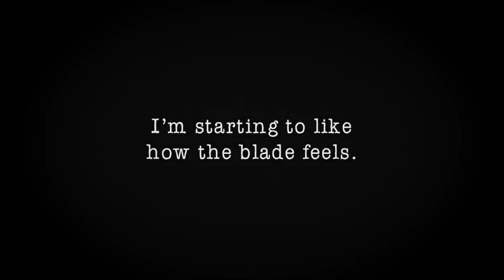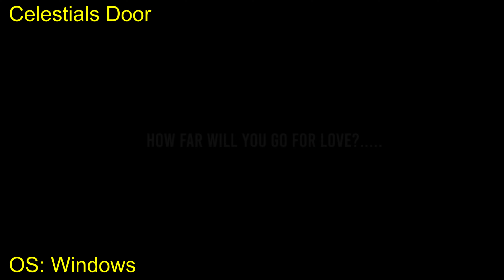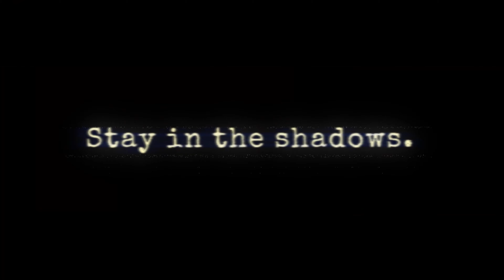10 FREE GAMES ON STEAM - Part 471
0:00 Intro
0:37 Bleeding Roots
1:20 NugQuest
1:45 IMPACT
2:10 Haunting Memories
2:35 Grimstone Valley
3:00 Celestials Door
3:25 Cards of Heart
3:50 Infiltrate & Extract
4:15 Just War Trains
4:35 Alon
5:00 Outro